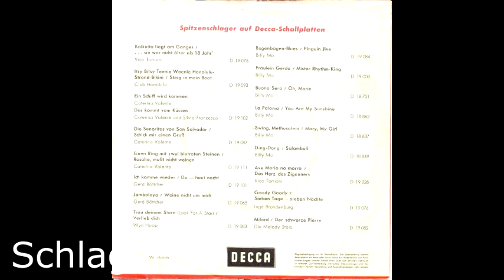Billy Mo - Wenn Ich Die Blonde Inge Abends Nach Hause Bringe - 1960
Decca – D 19 109
B-Seite